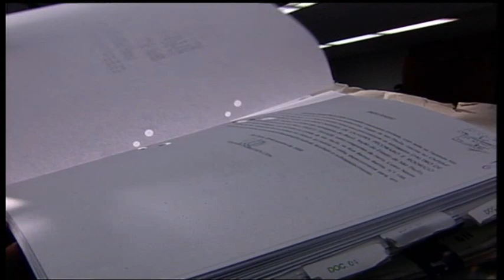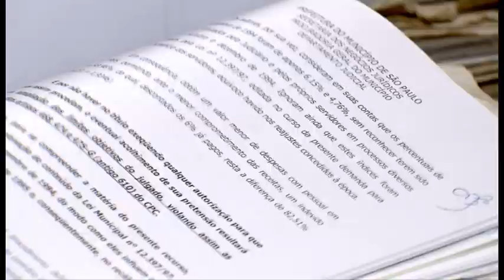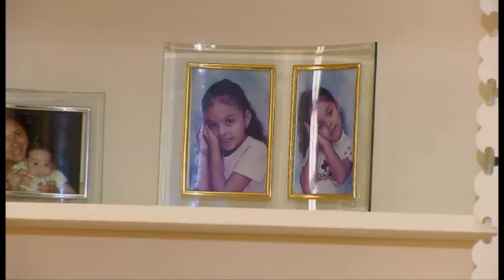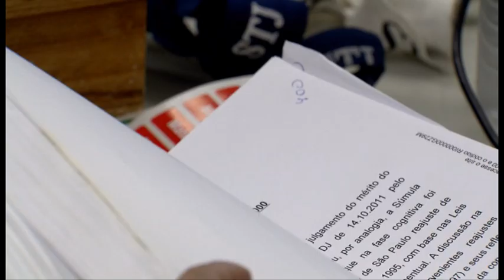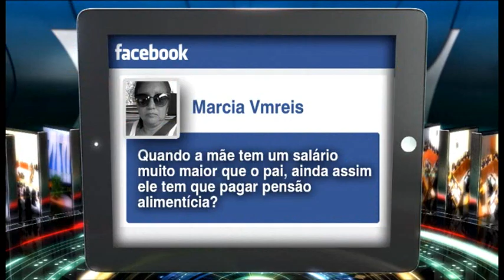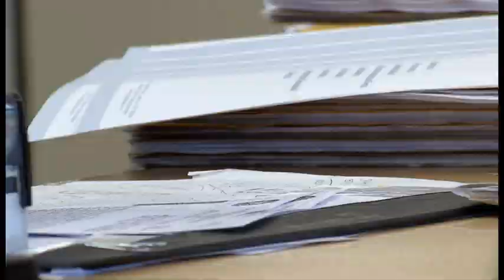STJN nº66: Pensão alimentícia (04/07/2015)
O STJ Notícias desta semana vai responder perguntas sobre Pensão Alimentícia. Quem tem direito? Como solicitar? O que fazer quando o pagamento não é feito? Quem tira essas e outras as dúvidas dos internautas é a Defensora Pública, Roberta Melo. O programa traz ainda as principais decisões do STJ.